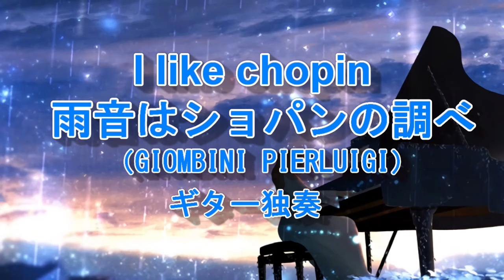I like chopin（GIOMBINI PIERLUIGI）guitar solo「雨音はショパンの調べ」ギター独奏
この演奏の楽譜はMUCOMEで下記のリンクからご購入いただけます。

「I Like Chopin」は、イタリアの男性歌手ガゼボの歌唱による
1983年の楽曲。
「雨音はショパンの調べ」は日本語カバー曲のタイトル。

原曲は世界的なヒットをみた楽曲であり、
1980年代のイタロディスコ
（イタリアで生まれ、主に1980年代に制作された音楽ジャンル）
の中でも最もよく知られた楽曲の一つである。

日本では、「小林麻美 with C-POINT」のシングル（日本語カバー）がヒットした。

【楽譜の解説】
クラシックギターの作曲家ジュリアーニによく見られる
ベース音の連続で伴奏を形成し、
ギター独奏で演奏できるようにしました。

演奏形態:独奏
難易度:初中級者向け
標準演奏時間:約４分
全３ページ
TAB譜はありません

■■■その他活動紹介■■■
●TAKA先生とギターを楽しもう！

■Udemyギターコース
受講生1,200名超(2024/9月現在）

【こども向けギターコース】
●リトルギタリストⅠ
【アコースティックギター関連コース】
●やさしく独習アコギ（入門編）TAKA 先生のアコースティックギターレッスンⅠ
【習いに行かずに上手くなる】
C35D
●速効独習アコギ（応用編） TAKA 先生のアコースティックギターレッスンⅡ
DD44D
●アコギ（アコースティックギター）独奏レパートリー（初級編）初級ソロギター５曲
D1D4CEC
●アコギ（アコースティックギター）独奏レーパートリー（中級編）中級ソロギター５曲
22DF9EF
【クラシックギターコース】
●基礎からのクラシックギター（Classical Guitar）Ⅰ （初級編）ビデオで明解！
2021_September
●基礎からのクラシックギター（Classical Guitar）Ⅱ（中級編）ビデオで明解！
●基礎からのクラシックギター（Classical Guitar）Ⅲ （上級編）ビデオで明解！
●クラギ（クラシックギター）独奏レパートリー（初級編）初級ソロギター５曲
ADEF2CD7
●クラギ（クラシックギター）独奏レーパートリー（中級編）中級ソロギター５曲VOL.1
EE6582BC
●クラギ（クラシックギター）独奏レーパートリー（中級編）中級ソロギター５曲VOL.２
BC22
●クラギ（クラシックギター）独奏レーパートリー（中級編）中級ソロギター５曲VOL.３
0181D
ギター・スキルアップ関連コース
●演奏力パワーアップ！クラシック・ギタリストのための毎日の練習（アコギ対応）
【コンプリートマスターコース】
●クラシックギター・トレモロ奏法コンプリート・マスター講座
Classical guitar tremolo master
E5
●クラシックギター名曲「愛のロマンス」（映画「禁じられた遊び」より）
３日でマスター（最短１日）～「サラバンド」付
50
●ビデオとTAB 譜で明解！クラシックギター名曲「大聖堂（作曲：バリオス）
第１・２楽章」コンプリートマスター講座
●ビデオとTAB 譜で明解！クラシックギター名曲「大聖堂（作曲：バリオス）第３楽章」
コンプリートマスター講座
●ビデオとTAB 譜で明解！クラシックギター名曲「アストリアス（作曲：アルベニス）」
●ビデオで最短学習！クラシックギター名曲「プレリュードNo.1（ヴィラ＝ロボス）」
●ビデオとTAB 譜でわかる！クラシックギター名曲「カタロニア民謡：聖母の御子、アメ
リアの遺言」を弾こう！
●「ヴァイスのシャコンヌコンプリート・マスター」
●スペイン舞曲第５番「アンダルーサ（祈り）」ビデオとTAB 譜でわかる！クラシックギ
ター名曲
CB
●世界一やさしいクラシックギター名曲「アルハンブラの思い出（F.タルレガ）」
コンプリートマスター
●ビデオとTAB 譜で明解！「アラビア風奇想曲（F.タルレガ）」コンプリートマスター講座
7
●ギターでバッハを弾こう！～バッハを練習するときっと上達する～
●ビデオで独学独習！クラシックギター名曲「ショーロスNo.1」＆「プレリュードNo.3」コンプリートマ
スター
【音楽家向けオンラインコース】
●「音楽家（演奏家）がオンライン講座を作るためのレッスンコース」人気音楽家オンラ
イン講師（２０コース以上公開）が教える